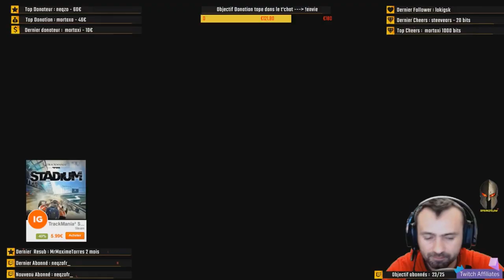[ALF | altislife-france.com] Un début de semaine avec le Commandant SpringFelow - !discord | !youtu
💻🎧 PC STREAMING

- 16 GO RAM DDR 4 2400 mhz

➡️ PROGRAMME